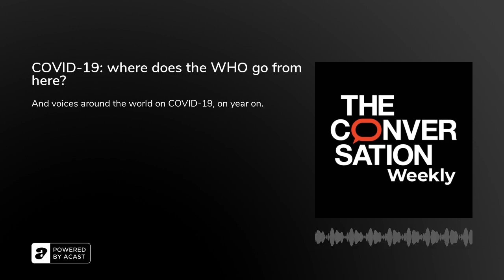The Conversation Weekly - COVID-19: where does the WHO go from here?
In this episode of The Conversation Weekly podcast, three experts in global health explain why COVID-19 has been a moment of reckoning for the World Health Organization (WHO), and where it goes from here. And to mark one year since the WHO declared COVID-19 a pandemic, we hear from Conversation editors around the world on the situation where they live right now. The WHO had a torrid 2020. Although it declared COVID-19 a public health emergency of international concern in late January, much of the world was slow to react. And it wasn’t until March 11, when the WHO’s director general Tedros Adhanom Ghebreyesus described it as a pandemic, that countries began to take the virus seriously and began locking down.&nbsp;In this episode, we talk to three experts about where the WHO goes from here. Peter Gluckman, former scientific advisor to the prime minister of New Zealand and Director of Koi Tū, the Center for Informed Futures at the University of Auckland, says world leaders should use this moment as a catalyst for reform. Ana Amaya, Assistant Professor at Pace University and an Associate Research Fellow at the United Nations University Institute on Comparative Regional Integration studies, tells us the current global health system is no longer acceptable to many developing countries in the global south. And Andrew Lakoff, Professor of Sociology at the University of Southern California, explains what process of inquiry the WHO went through after the H1N1 and Ebola epidemics, and why apportioning responsibility for failures is crucial in planning for the future. The Conversation Weekly is hosted by Gemma Ware and Dan Merino. The show is co-produced by Mend Mariwany and Gemma Ware, with sound design by Eloise Stevens. Our theme music is by Neeta Sarl. Visit&nbsp;The Conversation for full credits.

Further reading

You can read a series of articles on The Conversation marking the one-year anniversary of WHO declaring COVID-19 a pandemic here. Meanwhile, here are some of the articles we've mentioned in this episode, plus a few more:WHO reform: a call for an early-warning protocol for infectious&nbsp;diseases, by Peter Gluckman, University of Auckland and Andrew Gillespie, University of WaikatoWhy the WHO, often under fire, has a tough balance to strike in its efforts to address health&nbsp;emergencies, by Andrew Lakoff, USC Dornsife College of Letters, Arts and SciencesA year of COVID-19 lockdown is putting kids at risk of allergies, asthma and autoimmune&nbsp;diseases, by Byram W. Bridle, University of GuelphCOVID-19 treatments: what are the most promising leads, by Dominique Costagliola, Inserm (in French)After a year of pain, here’s how the COVID-19 pandemic could play out in 2021 and&nbsp;beyond, by Michael Toole, Burnet InstituteCoronavirus one year on: two countries that got it right, and three that got it&nbsp;wrong, by Darren Lilleker, Bournemouth UniversityOne year of the pandemic and we continue to look for answers, by Ildefonso Hernández Aguado and Blanca Lumbreras Lacarra, Universidad Miguel Hernández (in Spanish)